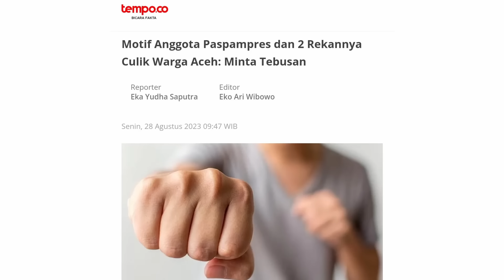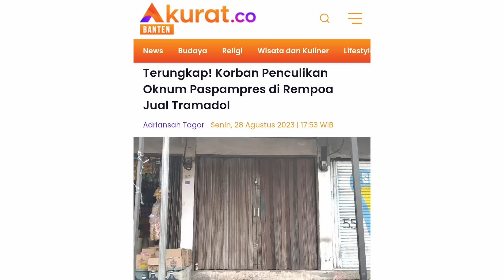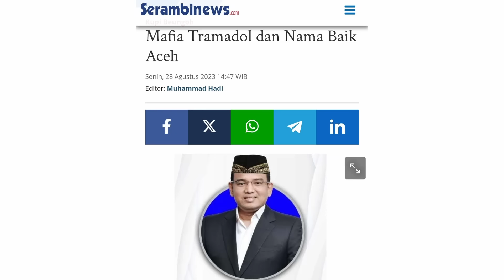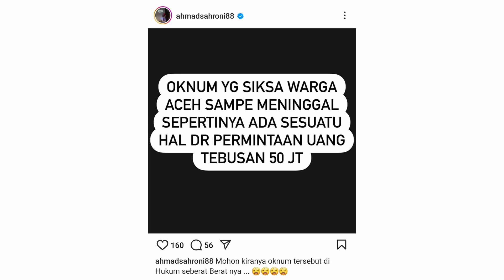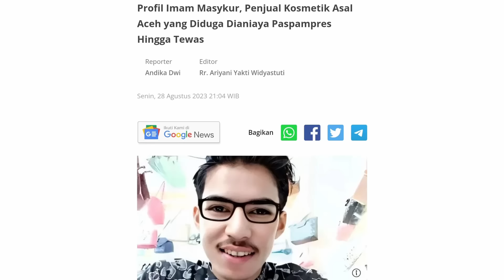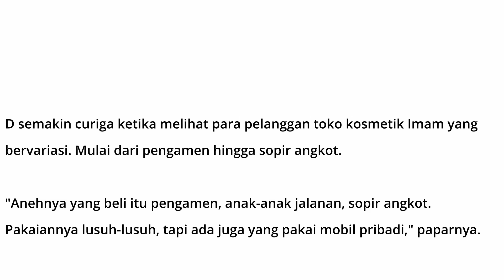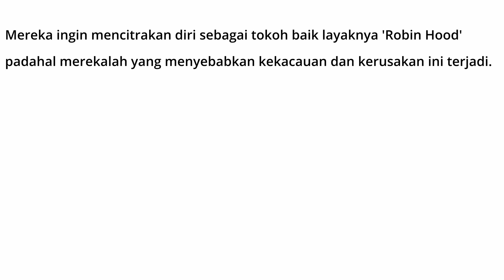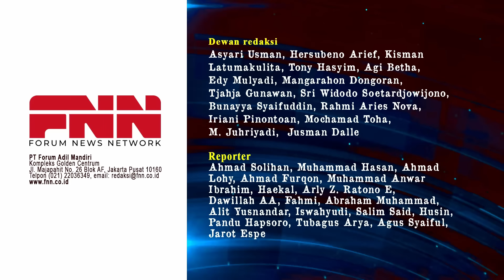ADA JEJAK MAFIA BESAR OBAT ILLEGAL DI BALIK AKSI ANGGOTA PASPAMPRES BUNUH PEMUDA ACEH | OTR Eps. 457